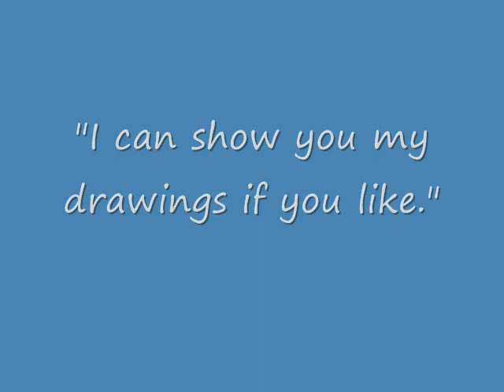Kiva Journal for Nataliya Minakova from Ukraine